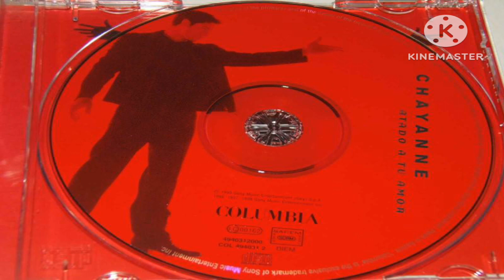Bourrée De Thiers Et De Saint Gervais (Album Version) - Les Brayauds